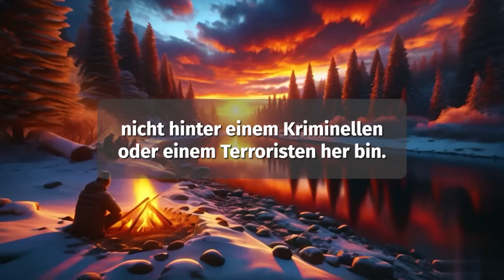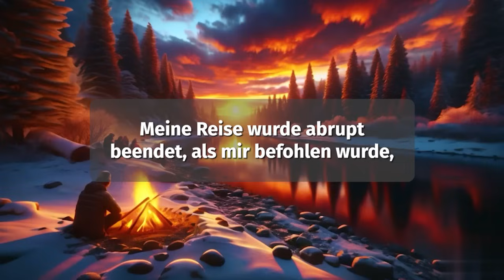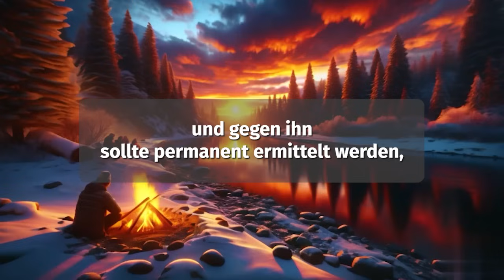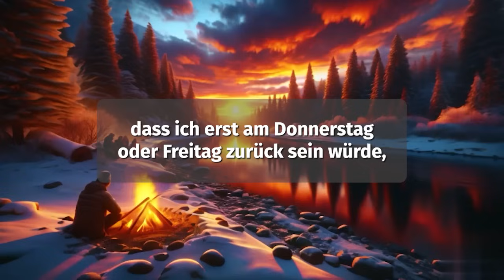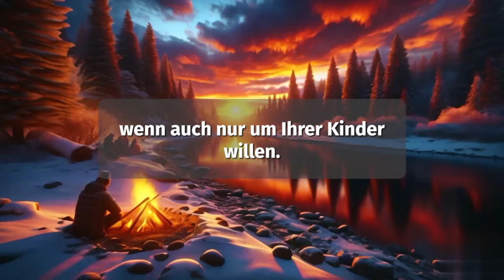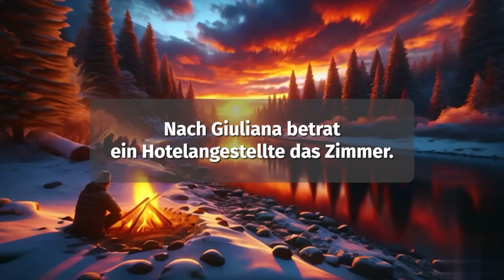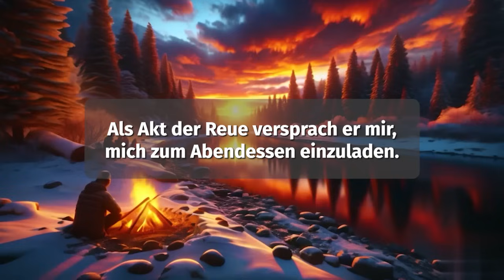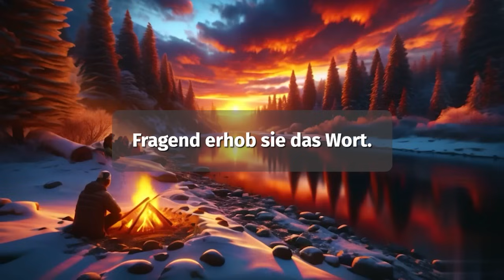Ich habe ein paar Fotos von meiner Frau in die Finger bekommen, auf denen sie...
Die Handlung dreht sich um die Hauptfigur, die zum Auftragskiller geworden ist, der aus persönlicher Erfahrung heraus untreue Paare aus Rache jagt. Das Buch behandelt seinen methodischen Ansatz bei der Erfüllung von Verträgen, seinen militärischen Hintergrund und sein Privatleben, insbesondere seine Ehe mit Juliana. Die Erzählung schildert ihre Gedankengänge, Emotionen und Handlungen, während sie ihren letzten Vertrag über Peter Miller und seine Untreue erfüllen. Im Laufe der Erzählung werden Themen wie Verrat, Gerechtigkeit und die Konsequenzen des eigenen Handelns angesprochen.